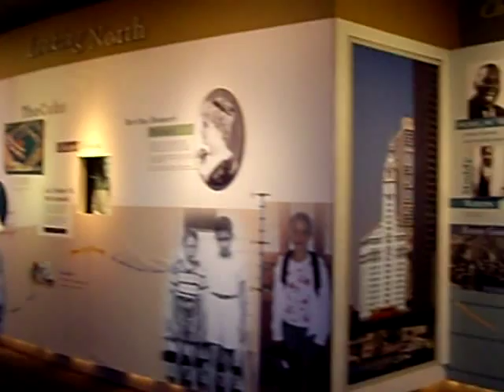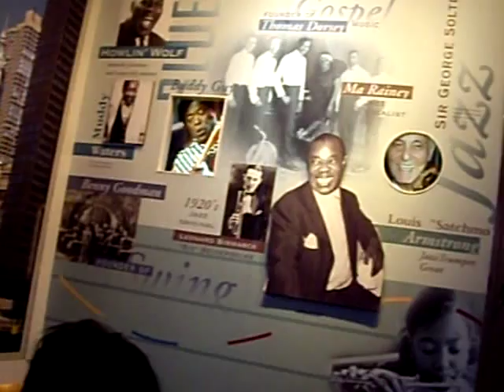小连漪成长记录